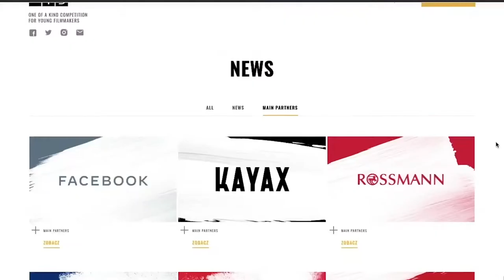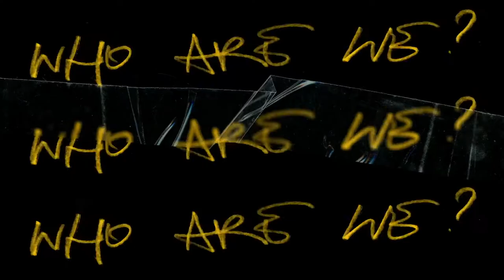DOŁĄCZ DO INICJATYWY PAPAYA YOUNG DIRECTORS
Papaya Young Directors to wielowymiarowe przedsięwzięcie, które daje markom bezpośredni dostęp do kreatywnego potencjału całego pokolenia. Wszystko zaczęło się od konkursu, w którym co roku młodzi twórcy interpretują briefy, tworząc filmy reklamowe i teledyski.

Młodzi twórcy dostają budżet i kontakty, mając jednocześnie całkowitą wolność twórczą. Dzięki temu, początkujący reżyserzy mogą bez kompleksów wejść do hermetycznej branży, a marki i artyści dostają filmy, które są innowacyjne i autentyczne.

Inicjatywa Papaya Young Directors to nie tylko międzynarodowy konkurs, ale także platforma edukacyjna i kolektyw kreatywny, który rozwinął swoje działania o realizację redakcyjnych treści, podcastów oraz organizację warsztatów i spotkań w całej Europie.

7. edycja konkursu Papaya Young Directors trwa!  Młodzi twórcy są w trakcie realizacji 23 produkcji, a finałowa gala, podczas której zobaczymy premierowo konkursowe filmy, odbędzie się na początku września.

Koncept kreatywny: Filip Bartczak & Ana Zalewska
Nadzór kreatywny: Filip Bartczak
Montaż/Efekty Wizualne: PWEE3000
Muzyka & Sound Design: Darek Podhajski | Głośno
Copy: Jacek Markiewicz
VO PL: Jan-Rapowanie
VO EN: Roberto Cura
Produkcja: Papaya Young Directors